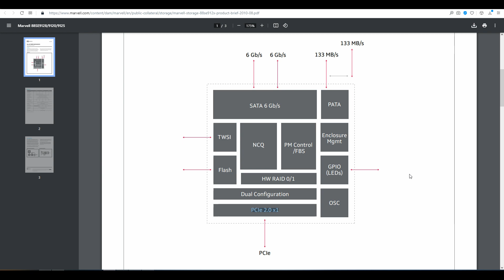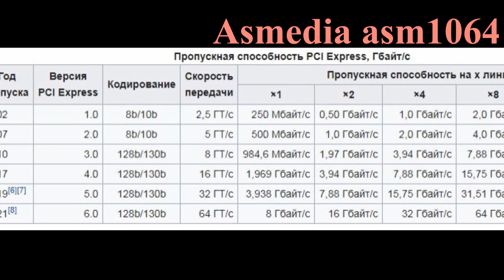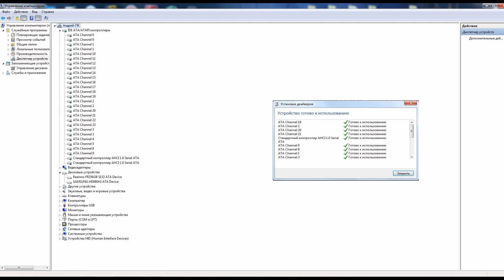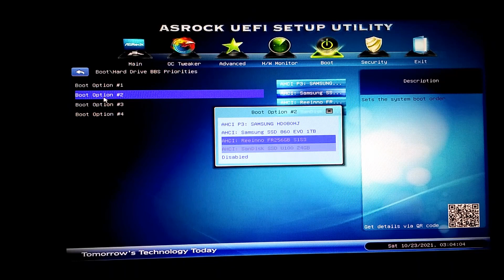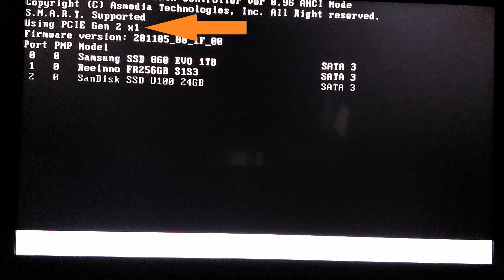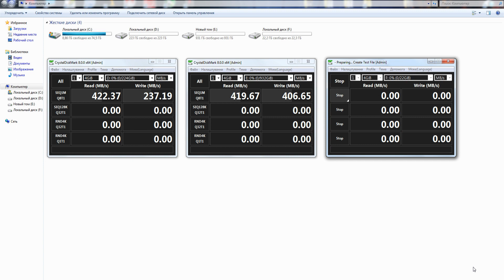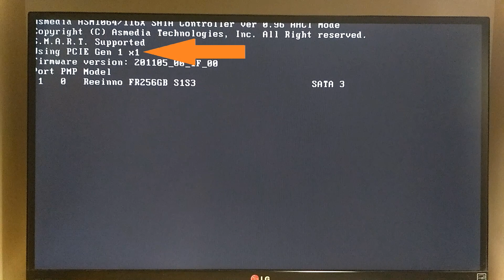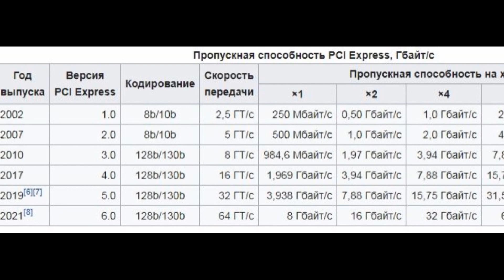✈️ Плата расширения PCI-E x1 ( rev 3.0 ) - sata3 переходник адаптер - обзор тест скорость работы ✔️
00:00 - Вступление
00:50 - Распаковка нового адаптера
02:04 - О возможностях адаптера
02:45 - Подключение
03:30 - Включение компьютера
04:35 - Тесты с одним SSD в PCI-e x16 ревизия 3.0
05:40 - Подключение ещё 2 SSD
06:53 - Включение с тремя SSD
07:17 - Тесты 3-х SSD PCI-e x16 ревизия 3.0
08:33 - Подключение адаптера в PCI-e x1 ревизия 2.0
09:09 - Тесты в PCI-e x1
10:48 - Подключение в PCI-e x1 ревизия 1.0
12:14 - Включение в PCI-e x1 ревизия 1.0
13:28 - Тесты в PCI-e x1 ревизия 1.0
14:12 - Итоги
16:12 - Рекомендации других видео

Переходник для установки ssd M.2 (PCI-e) NVMe в компьютер:
В слот PCI-e x1:

Плата расширения портов pci-e x1 - sata3:
На 2 порта:

Треки:
Late_Night_Snack
Move_Out
Triumph
Butchers
Capital
Come_to_Win
Dig_Deep
Heater
I_m_Fly